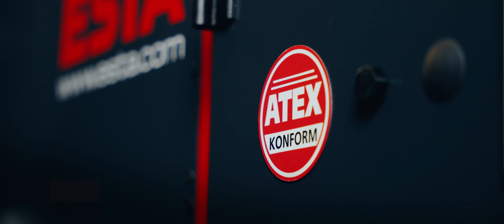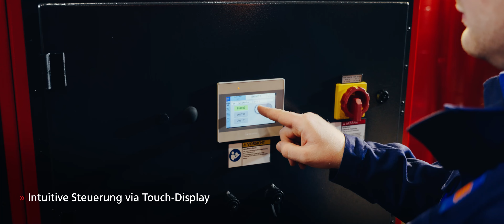Konfigurierbarer Entstauber DUSTOMAT DRY für maximale Sicherheit | ESTA Absaugtechnik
Erleben Sie unsere modularen Entstauber der DUSTOMAT DRY-Serie.

In ca. 90 Sekunden veranschaulichen wir die vielseitigen Konfigurationsmöglichkeiten unserer modularen Absauganlagen und zeigen Ihnen die effektiven Abreinigungsverfahren im Detail. Außerdem erleben Sie die leistungsstarken Entstauber eindrucksvoll im Einsatz.

Ihr Nutzen:
» Konfigurierbar: Leistung, Filterpaket, Anlagenaufbau
» Starke Saugkraft für optimale Absaugergebnisse
» Geräuscharmer Anlagenbetrieb
» Um-/Abluftbetrieb möglich
» Kompakte Bauweise
» Intuitive Bedienung via komfortablem Touch-Display
» Hohe Bedien- und Wartungsfreundlichkeit